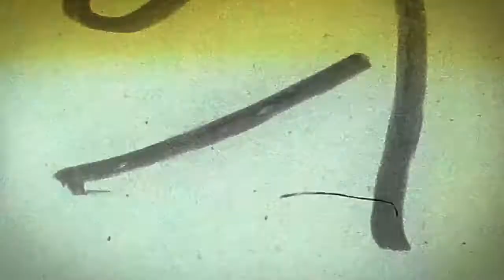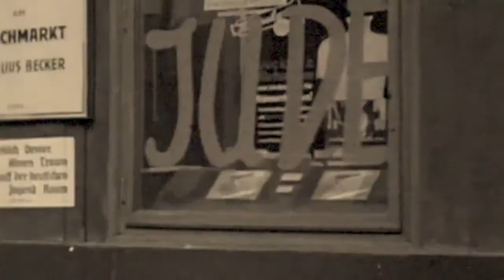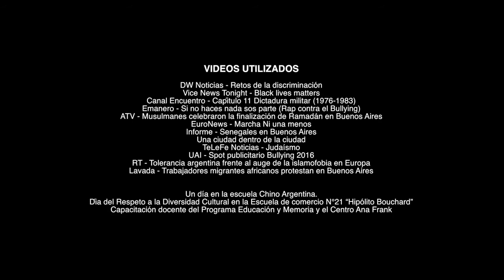12 de Junio - Día de los adolescentes y jóvenes por la inclusión social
y la convivencia contra toda forma de violencia y discriminación.